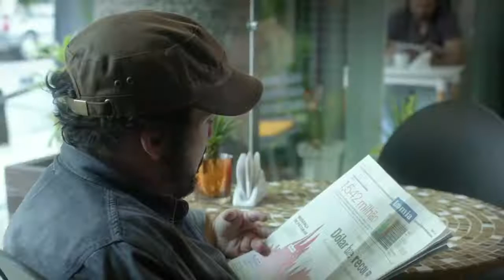Altas Expectativas • Trailer • Estreia 07/DEZ